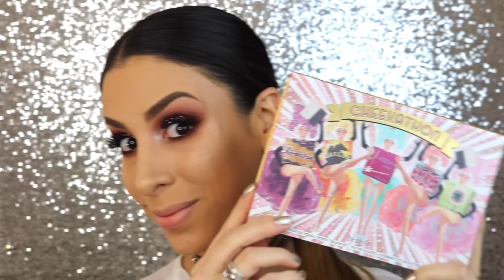♡ LOOK DE AÑO NUEVO: ROSE GOLD SMOKEY EYES + GLITTER ♡ NEW YEAR'S EVE MAKEUP TUTORIAL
Hoy les traigo otro tutorial de FIESTA, perfecto para recibir el AÑO NUEVO! Este es un makeup súper trendy, con unos SMOKEY EYES en color ROSE GOLD y un toque de brillos rosados!! Les doy también 2 opciones de labiales para que puedan llevar este look en climas cálidos o en climas fríos!!

🌟🌟 🌟 Les dejo la lista de productos que utilicé para este tutorial y espero que les sirva como una guía… Recuerden que pueden usar productos similares y lograr un resultado espectacular!

- Base “Infallible Pro-Matte” *Color: Natural Beige #105 de L’oreal
- Corrector “Pro Longwear Concealer” *Color: NC35 de Mac
- Paleta de Sombras “Modern Renaissance” *Colores: Burnt Orange · Tempera · Red Ochre · Vermeer de Anastasia Beverly Hills
- Sombra en Crema “Wholly Deep Jewel Pot” *Color: Be Trendy de Peripera
- Glitter para cara y cuerpo *Color: Rose #02 de NYX
- Pegamento para Glitter/Pigmentos “Glitter Glue” de Too Faced
- Lápiz Delineador de Ojos “Slide On · Waterproof” *Color: Golden Bronze #16 de NYX
- Máscara de Pestañas Waterproof “The Colossal” *Color: Negro de Maybelline
- Pestañas Postizas *Ref: Goddess de Koko Lashes
- Iluminador Líquido “ Custom Enhancer Drops” *Color: Moonlight de Cover FX
- Kit de Blushes “Cheekathon” *Colores: Hoola · Dandelion de Benefit
- Iluminador Compacto *Color: So Hollywood de Anastasia Beverly Hills
* OPCIÓN DE LABIOS #1:
- Lápiz Delineador de Labios *Color: Soar de Mac
- Labial “ColorSensational” *Color: Pink Fling #207 de Maybelline
- Lipgloss *Color: Give Me Guava #630 de Covergirl
* OPCIÓN DE LABIOS #2:
- Lápiz Delineador de Labios *Color: Plum #812 de NYX
- Labial *Color: Cherry Cordial de Gerard Cosmetics
- Fijador de Maquillaje “De-Slik” Oil Control de Urban Decay

Besos, Tatiana 💗